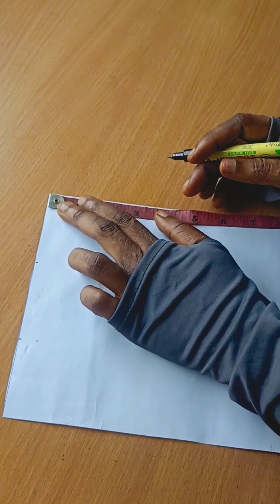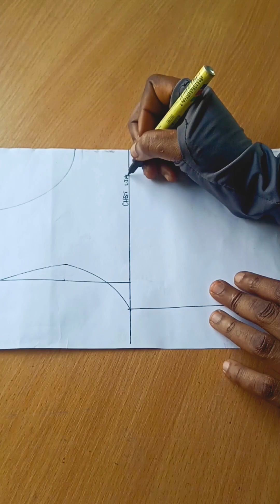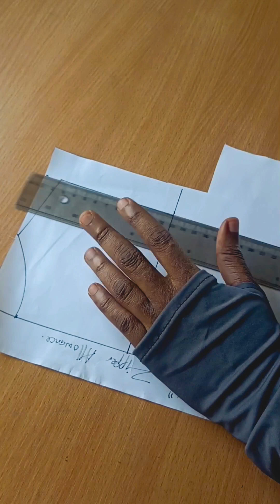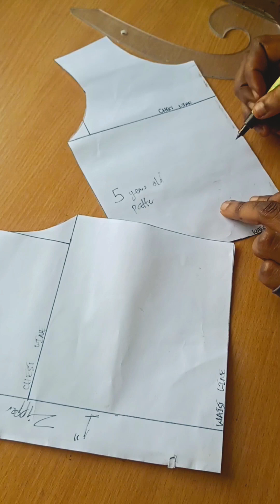How to Draft a Pattern for a 5 year old | children's pattern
How to draft a pattern for 5 year old. How to draft a  children pattern